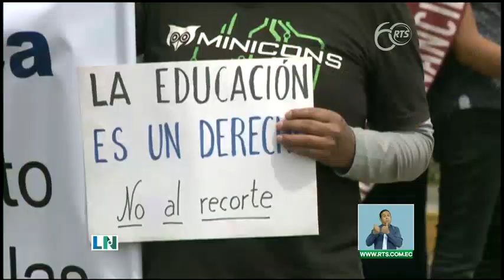Realizan plantón en contra del recorte presupuestario a universidades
Esta es la segunda protesta en Quito por este motivo.

En Quito, alumnos y docentes de la Escuela Politécnica Nacional, realizaron un plantón en contra del recorte presupuestario a universidades.